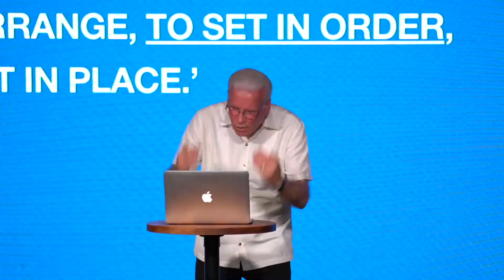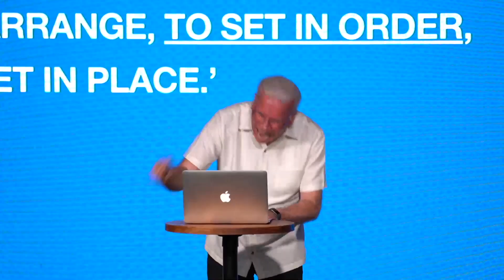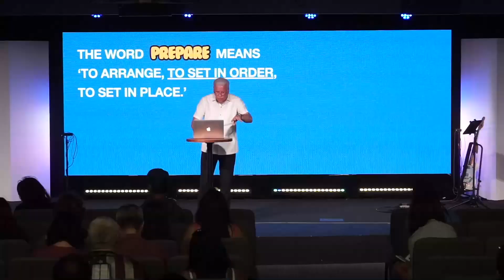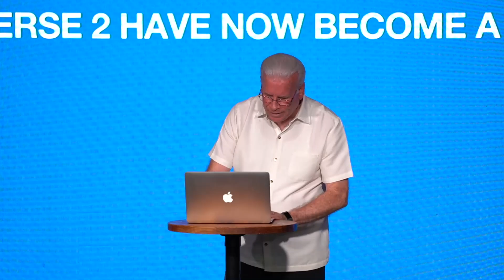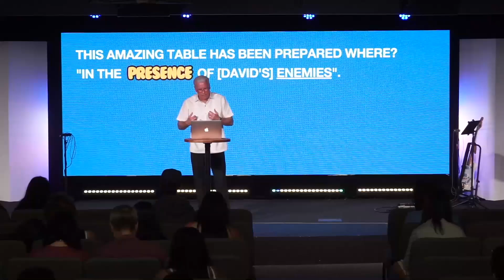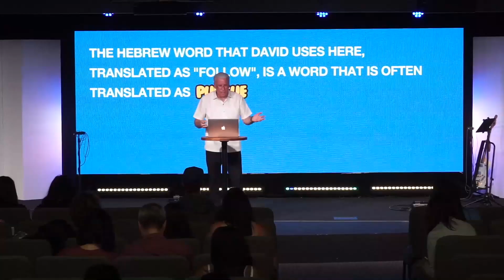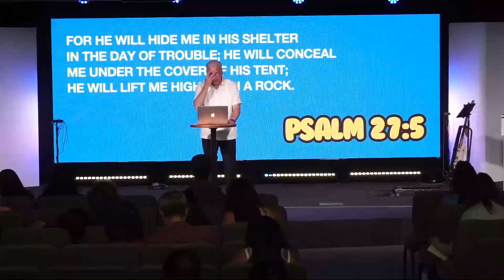A Prepared Table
Bishop Jack Sheets Sr. wraps up our Life Without Lack series, walking us through the final two verses of Psalm 23.

Are you in need of prayer or someone to talk with?